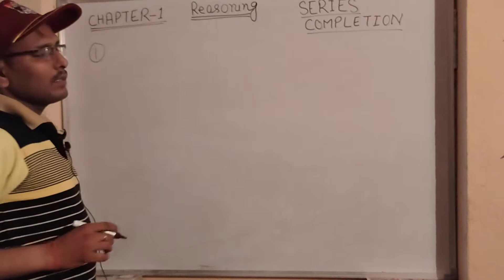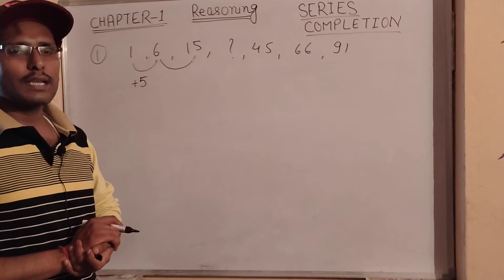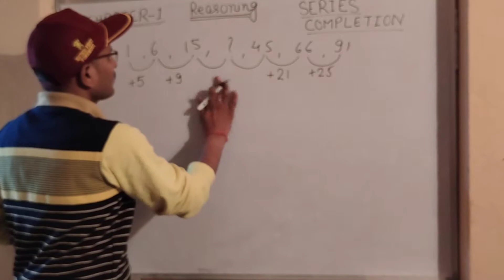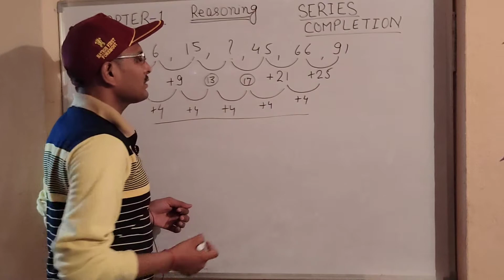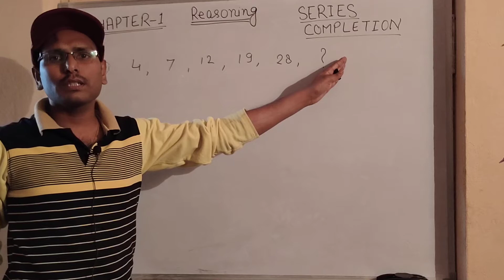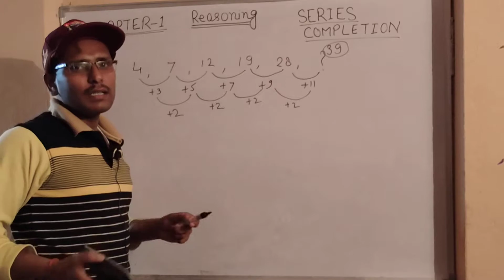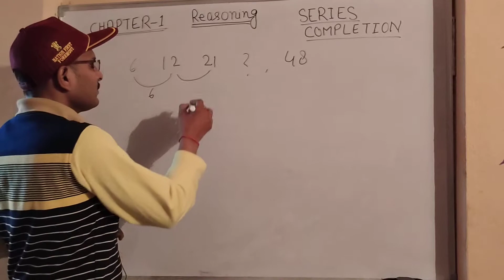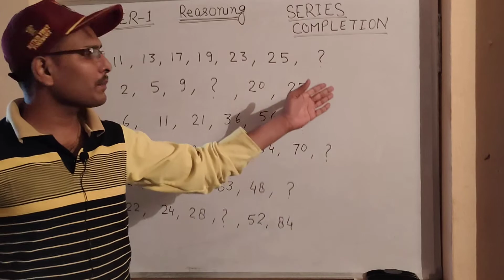REASONING| VIDEO-1 | CHAPTER-1 | SERIES COMPLETION | ssc| railway| for all competitive exams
REASONING| SERIES COMPLETION | ssc| railway| for all competitive exams